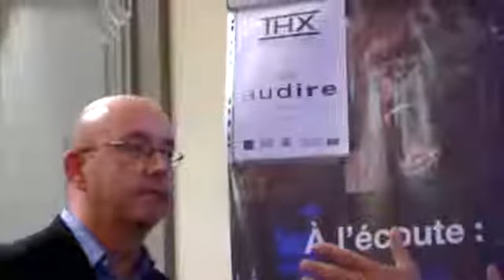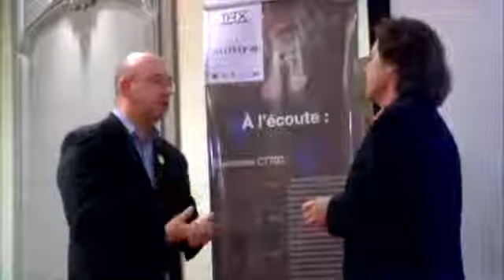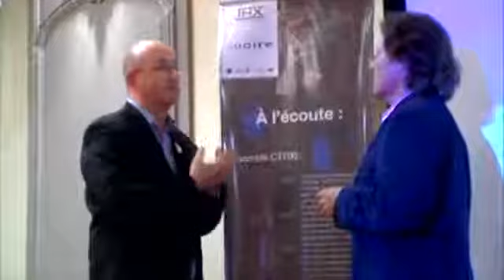Dominique Rigolet explains THX 3 Certification for Home C...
Dominique Rigolet explains THX 3 Certification for Home Cinema installations (Salon Hifi - Home Cinema)